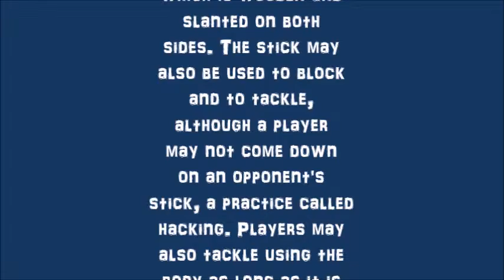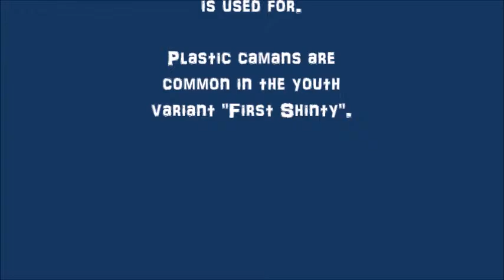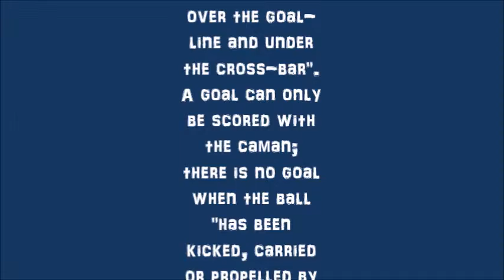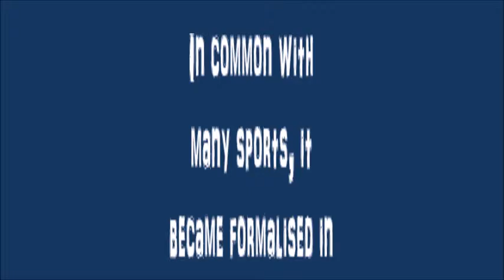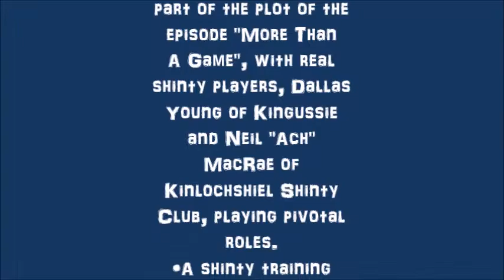History of Shinty and rules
This video describes the history and rules of shinty